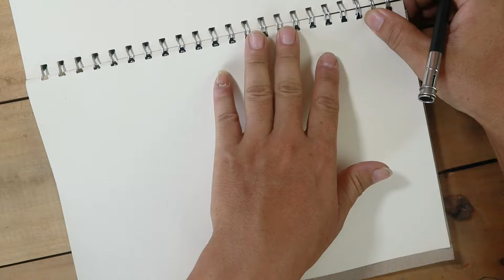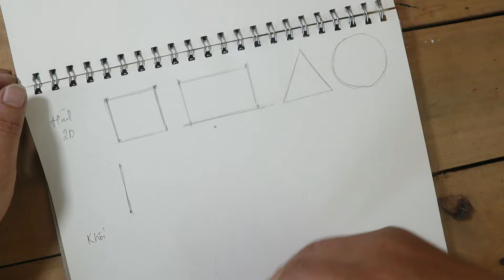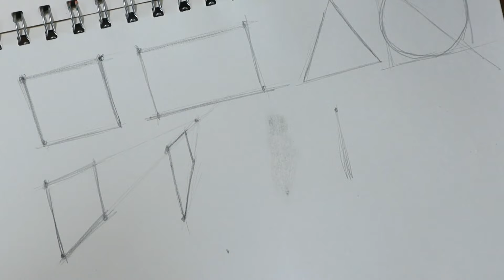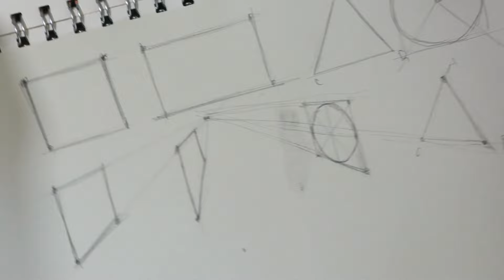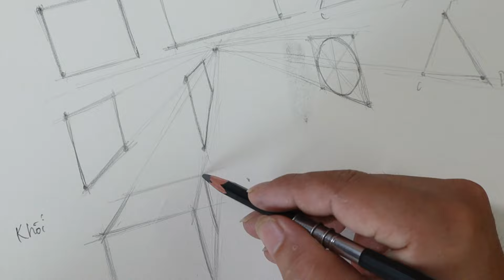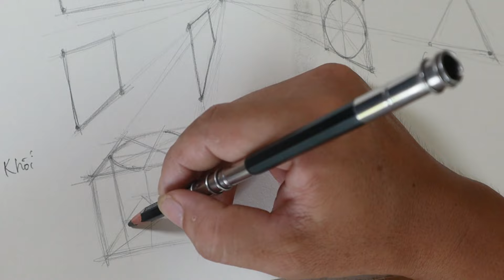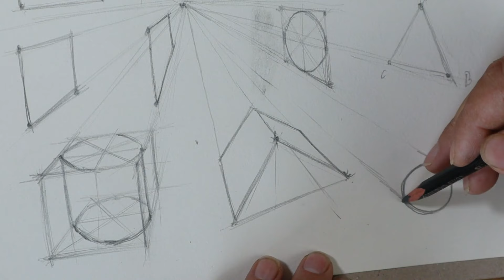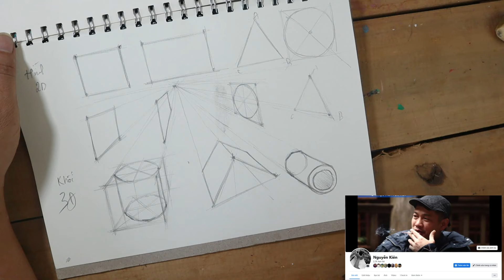Học Vẽ online Bài 1| Điểm tụ, hình và khối | Cách xác định điểm tụ của các hình, khối cơ bản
Video trên là bài 1 trong chương trình học vẽ online vẽ chì trong tổng hợp các bài vẽ từ cơ bản cho đến nâng cao, tham gia khóa học các bạn sẽ được hướng dẫn và nhận xét chi tiết, được thầy giáo kinh nghiệm nhiều năm theo dõi phát hiện sự tiến bộ khắc khục những hạn chế nhằm tăng khả năng quan sát và tưởng tượng hình, khối , không gian giúp tăng cường tư duy phục vụ trong học tập, Bài số 2 Tìm hiểu về Điểm Tụ và Đường tầm mắt trong phối cảnh
            Để tham gia khóa học online miễm phí các em nhắn tin đăng kí qua facbook của thầy điền đầy đủ thông tin, lớp học vẽ chì được tổ chức các ngày trong tuần, hình thức học các em xem hướng dẫn trên kênh youtube sau đó thực hiện bài tập, cuối cùng thầy giáo nhận xét, video lớp học tranh chì được công chiếu vào tối ngày thứ 4 hàng tuần.
ngoài khóa học chì còn nhiều khóa học khác như:
+ Chương trình học của BGD lớp 6 và 7 theo chương trình GDPT 2018
+ Khóa học màu nước, màu sáp
+ Khóa học vẽ tranh phong cảnh
+ Khóa học vẽ tranh tĩnh vật
- Các bạn có thể lựa chọn các  chương trình học của mình ở mỗi danh sách phát trên kênh như:
- Danh sách phát lớp 6  (CDMT 6) trong đó có tổng hợp các bài vẽ lớp 6
- Danh sách phát lớp 7  (CDMT 7) trong đó có tổng hợp các bài vẽ lớp 7
- Danh sách phát lớp học vẽ tranh chì
* Các bạn có thể thông qua địa chỉ dưới đây để đóng góp hoặc yêu cầu: